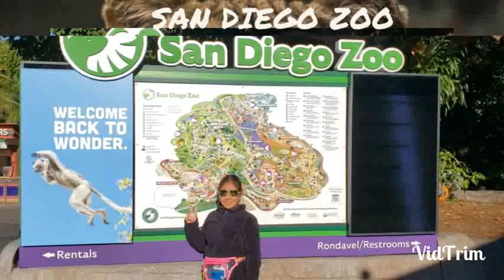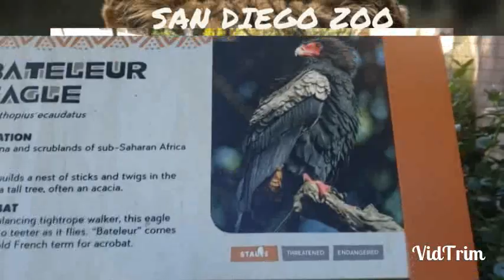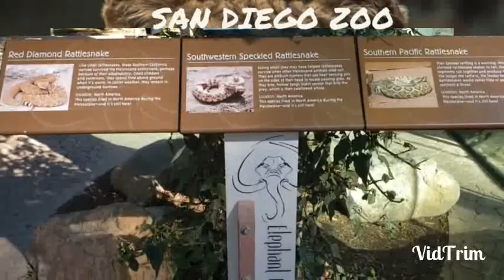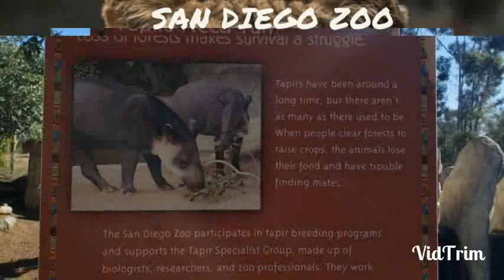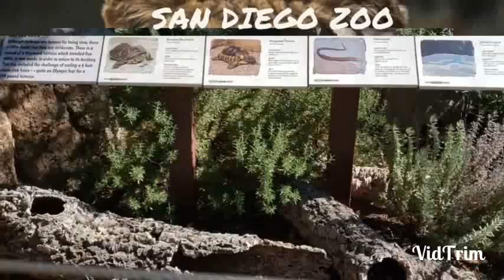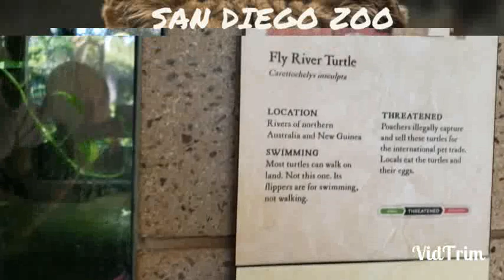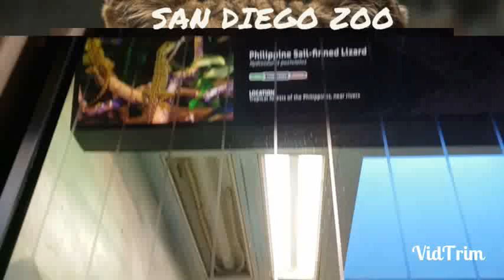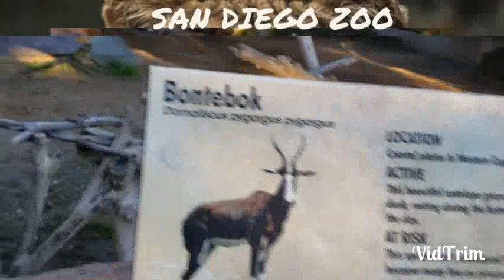San Diego Zoo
Our visited to San diego zoo and walking tour